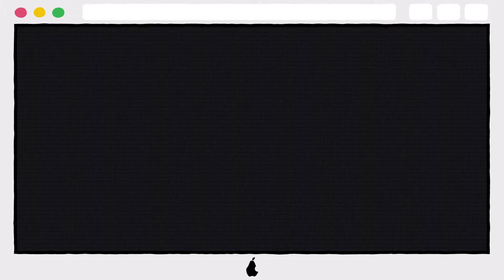10 Photos Of A Young Hugh Hefner And His Bunnies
10 Photos Of A Young Hugh Hefner And His Bunnies

10. WITH CARRIE LEIGH
9. RAISE A GLASS!
8. NEW YORK POST
7. PLAYBOY PLANES
6. A GLIMPSE AT BEAUTY
5. HUGH HEFNER'S BUNNIES
4. TOO SMOOTH
3. PLANES, TRAINS, AND AUTOMOBILES...
2. BARBIE BENTON
1. OFFICE BEDROOM